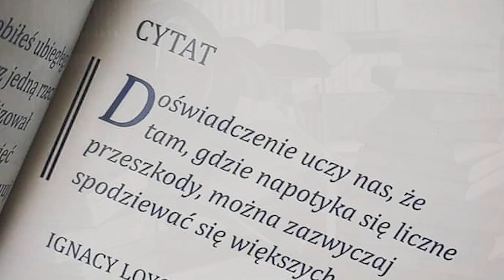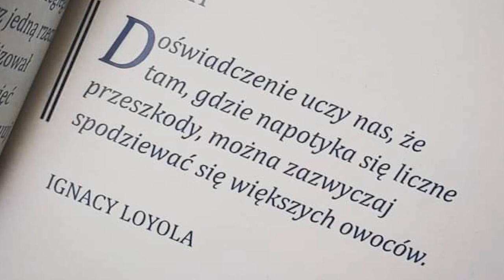Światowy Dzień Książki i Praw Autorskich | Leszno 2020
Największe święto czytelników - Światowy Dzień Książki i Praw Autorskich, ustanowione zostało ćwierć wieku temu przez UNESCO w celu promocji czytelnictwa, edytorstwa i ochrony własności intelektualnej prawem autorskim.

Bardziej niż kiedykolwiek, w czasach, gdy większość szkół na całym świecie jest zamknięta, a ludzie  pozostają zamknięci w domach, moc książek powinna być wykorzystywana do walki z izolacją, wzmacniania więzi między ludźmi, poszerzania  horyzontów, stymulowania naszych umysłów i kreatywności. Czytając i obchodząc Światowy Dzień Książki i Praw Autorskich 2020 możemy otworzyć się na innych pomimo dystansu i podróżować dzięki wyobraźni. UNESCO będzie dzielić się cytatami, wierszami i wiadomościami, aby symbolizować potęgę książek i zachęcać do czytania w jak największym stopniu. Tworząc poczucie wspólnoty poprzez wspólne odczyty i wspólną wiedzę, czytelnicy na całym świecie mogą się łączyć i wzajemnie pomagać w ograniczaniu samotności związanej z kwarantanną. (...)

Cytat ze strony Polskiej Izby Książki (za UNESCO) podkreśla rolę i znaczenie literatury. Co roku, 23 kwietnia, w ponad 100 krajach, z okazji święta odbywają się wykłady, spotkania, prowadzone są rozmaite akcje czytelnicze. Tym razem wydarzenia przybiorą inną, bo wirtualną formułę. Nie odbędzie się tradycyjna konferencja organizowana w Lesznie m.in. przez naszą bibliotekę. Mimo wszystko świętujmy! Z książką w ręku, oddając się przyjemności czytania.

Fotografie: Andrzej Przewoźny
Realizacja PS/MBP Leszno